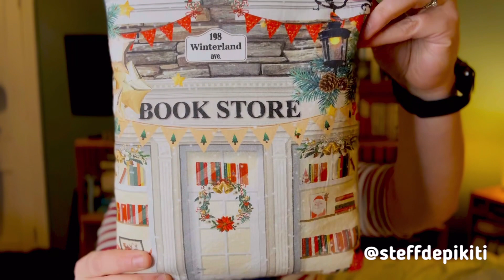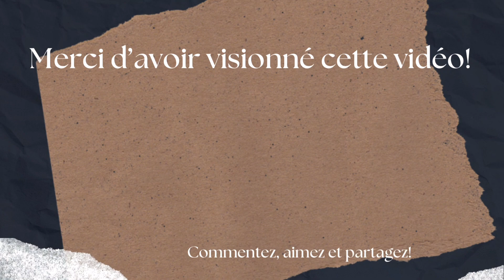Mon année livresque 2023, version combat des livres! bookbattle 📚🥊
L'année 2023 fut foisonnante de lectures en tous genres, et de découvertes surprenantes. Au final, près d'une trentaine de livres ont marqué mon quotidien de lectrice... et je n'ai pas eu le coeur de choisir pour vous proposer un top 10. J'ai donc emboîté le pas à @floandbooks et @madamereveencoredelivres en me lançant dans la cocasse aventure d'un combat livresque entre ma trentaine de favoris.

Prêt.e.s à découvrir mes engouements littéraires de l'année ? 🤩

▪️«Em», de Kim Thúy, chez Libre Expression
▪️«Rosa Candida», d'Audur Ava Ólafsdóttir, chez Zulma
▪️«La petite fille de Monsieur Linh», de Philippe Claudel, chez Le Livre de Poche
▪️«Bienvenue, Alyson», de J. D. Kurtness, chez Hannenorak
▪️«Station Eleven», d'Emily St. John Mandel, chez HarperCollins
▪️«Désorientale», Négar Djavadi, chez Liana Levi
▪️«Le bureau d’éclaircissement des destins», de Gaëlle Nohant, chez Grasset
▪️ «Oscar et la Dame Rose», d'Eric-Emmanuel Schmitt, chez Albin Michel
▪️«Le murmure des hakapiks», de Roxanne Bouchard, chez Libre Expression
▪️«La vérité sur l’Affaire Harry Quebert», de Joël Dicker, chez Rosie & Wolfe
▪️«The Ocean at the End of the Lane», de Neil Gaiman, chez HarperCollins
▪️ «The Door-to-Door Bookstore», de Carsten Henn, chez Hanover Square Press
▪️«Lessons in Chemistry», de Bonnie Garmus, chez DoubleDay
▪️«Terra nullius», de Victor Guilbert, chez Hugo Roman
▪️ «The Last Devil to Die», de Richard Osman, chez Penguin Books
▪️«Pleine : carnet décomplexé», de Marie-Noëlle Hébert, chez XYZ
▪️«Julia and the shark», de Kiran Millwood Hargrave, chez Union Square Kids
▪️«La couleur de la différence», de Mc Knoell Alexis, chez Héritage
▪️«Coraline», de Neil Gaiman, chez HarperCollins
▪️ «Steam Sailors, t.1 : L’héliotrope», d'E. S. Green, chez Gulf Stream
▪️«Seuls», de Paul Tom et Mélanie Baillairgé», chez La Courte Échelle
▪️«Bird», de Beatriz Martin Vidal, chez Simply Read
▪️«The Poet X», d’Elizabeth Acevedo, chez HarperCollins
▪️«Appel en absence», de Cathy Ytak, chez Nathan
▪️«Comme un oiseau dans un bocal : portraits de surdoués», de Lou Lubie, chez Delcourt
▪️«Je pense que j’en aurai pas», de Catherine Gauthier», chez XYZ
▪️«Les vies de Charlie», de Kid Toussaint et Aurélie Guarino, chez Dupuis
▪️ «Things in the Basement», de Ben Hatke, chez First Second